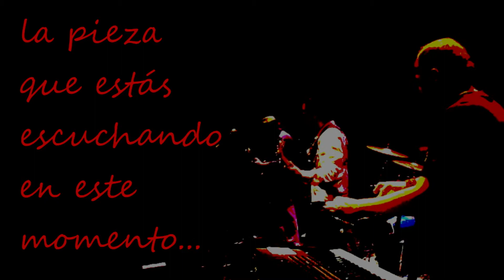Take Five (Dave Brubeck Quartet cover) - Simbiosis con Federico Sánchez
En vivo en el Foro Cultural Hugo Argüelles en el 2016.

Simbiosis con el gran pianista, maestro y comediante Federico Sánchez. Interpretando "TAKE FIVE" de Paul Desmond, versión del Cuarteto de Dave Brubeck.

Federico Sánchez - Piano
Javier Zárate - Guitarra
Francisco Fuentes - Batería
Carlos Fuentes - Bajo
Drilo - Teclado